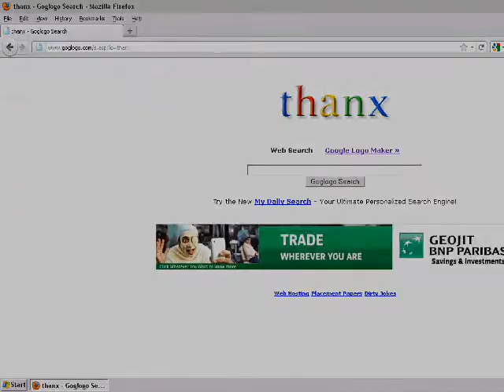MAKE GOOGLE YOURS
CHANGE GOOGLE'S LOGO 2 U R NAME ! PLZZZZ COMMENT OR ASK???